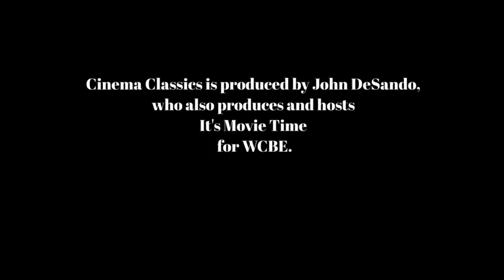Cinema Classics Aug 3, '23 Escape from NY with Kevin Carr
guest Kevin Carr can be heard nationally and on fatguysatthemovies.com.